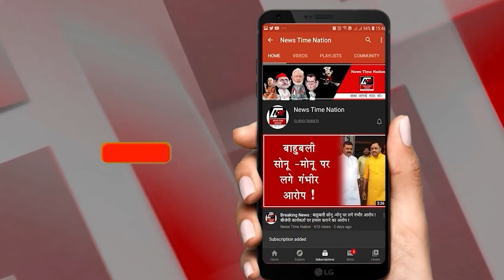सुल्तानपुर कोतवाली में डॉ आजाद के साथ हुआ था हमीदुल्ला गिरफ्तार फिर शांतिभंग की धारा में हुआ चालान!